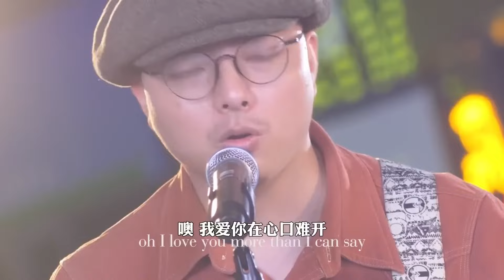🈴媽媽現場點經典老歌《新鴛鴦蝴蝶夢》唱得太美勾起滿滿回憶 【小鴨子老師】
哈嘍，大家好✨
我是來自廈門的小學音樂老師，小鴨子老師🎀
此账号是小鸭子老师唯一账号 请勿相信其他账号！！
每天給大家帶來各種音樂🎵